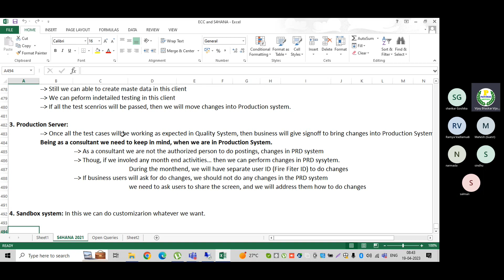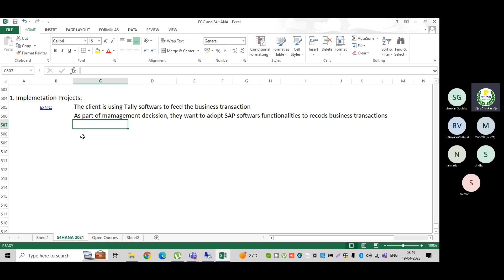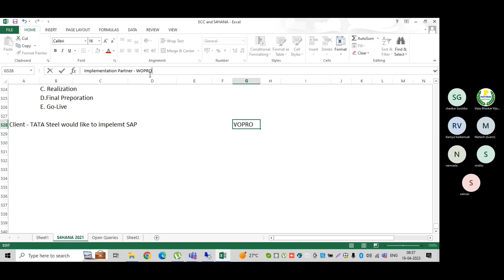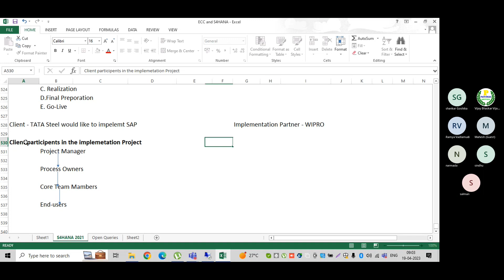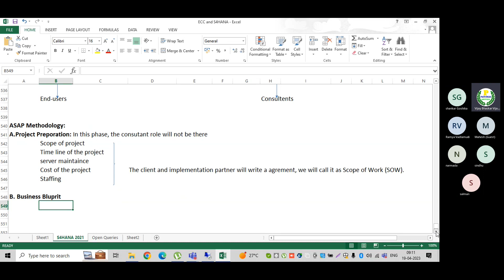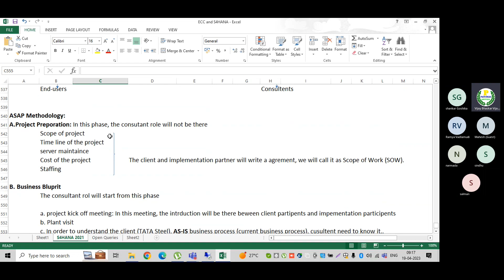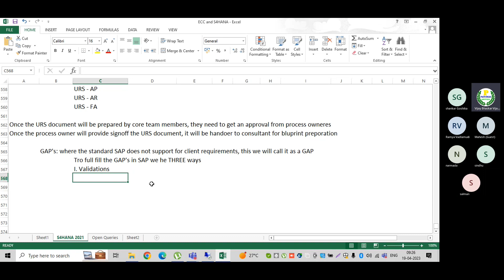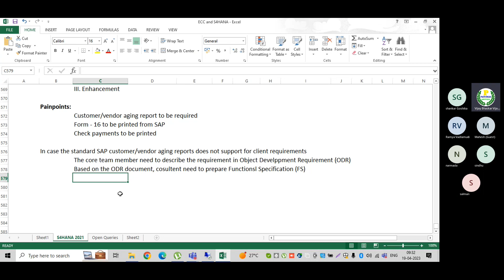Realtime Project Session|| Types of Projects in SAP|| Team Structure In Implementation Project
About the Trainer:
Vijay is having total 15+ years of industry experience, 11 Years of SAP experience and working as a manager in MNC. Which involved multiple Global and Domestic implementations, rollouts, support, S4HANA migration projects.

Education Qualification:
1. MBA with ICWAI

Hands on experience on the below SAP modules:

1. SAP FICO
2. SAP FSCM (Credit, Collections, Dispute and Treasury and Risk Management
3. S4HANA Migration from ECC 6.0 to S4HANA 1709
4. S4HANA 2020 Green Field Implementation FI+FSCM